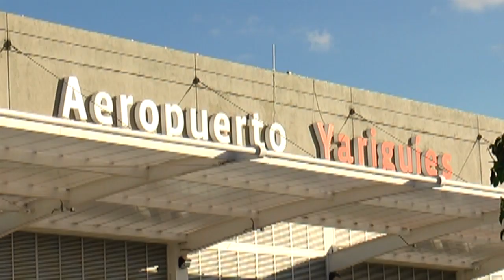Campaña preventiva de la aeronáutica civil